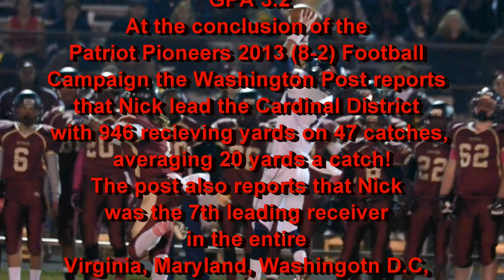Nick Mathews Junior Season Highlights Patriot Pioneers!!!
Nick Mathews Wide Receiver #1,
5'10" 155LB. 3.2 GPA.
Patriot High School, Nokesville Virginia,
Nick completed his Junior Season (2013) as the Cardinal Districts leading receiver. He
compiled 946 yards, with 47 receptions, averaging 20 yards a catch. Nick also scored 8 Touchdowns. The Washington Post reported that at the conclusion of Patriot's season Nick was the 7th leading receiver in the Virginia, Maryland, Washington D.C
Metropolitan area.

Nick's Honors for the 2013 season included:
VA Preps / Rivals 2nd Team All State
VA Preps / Rivals 1nd Team All Region
VA Preps / Rivals 2015 Underclassman watch list
Honorable Mention All Met
1st Team All District Wide Receiver!
2nd Team All District Punt Returner!
7th All Met in receiving yards!